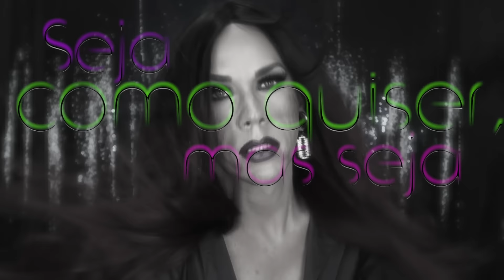Maquiagem NEON 💄▶ NeonJungle!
NeonJungle foi o tema da minha festa de ano novo e me inspirou a gravar essa make, agarra no cipó e vem!!!

MAC - Pro LongWear Paint Pot - Painterly
MAC - Sombra - Brulé
SugarPill - Sombra - Dollypop
Neve Makeup - Sombra - Diva
MAC - Sombra - Cristal Avalanche
SugarPill - Sombra - FlamePoint
Urban Decay - Lápis 24/7 - Eletric
SugarPill - Sombra - Mochi

MAC - Fluidline Brow GelCreme - AshBlonde
MAC - Pro LongWear WaterProof BrowSet - Emphaticaly Blonde

MAC - Bronzing Powder - Refined Golden
Illamasqua - Sombra - Heroine
MAC - Blush - CoyGirl
MAC - Mineralize SkinFinish - Lightscapade

MAC - LipPencil - Embrace Me
MAC - DareToWear LipGlass - GimmeThat! - EL

!!! Redes/Ctt !!!

!!! Trilhas !!!

Intro/Transições:

Nightsky - Joel Jungell

Fundo:

Set 1 - Space: Swedish House 3 - Andreas Ericson e Where Can I Go - Joel Jungell.

Set 2 - Drama: Pure Gold 2 - Niklas Ahlström, Without Us (Remix) (Instrumental Version) - David Bjoerk e French Party 3 - Niklas Ahlström.

Set 3 - Glam: Climbing Through Air 3 - Tomas Skyldeberg, Streets Of Paris 2 - Tomas Skyldeberg e Jungle Walking 1 - Tomas Skyldeberg.

Set 4 - Dark: Driven Electronics 1 - Niklas Gustavsson e Driven Electronics 5 - Niklas Gustavsson.